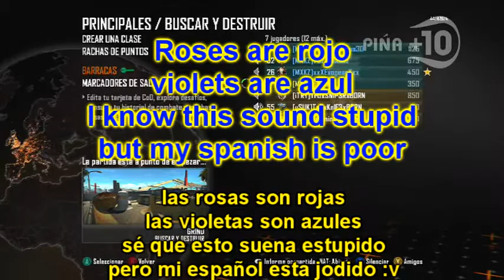Momentos Mexikaz #10 en Black Ops 2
Momentos divertidos, hechando ingles con gringos